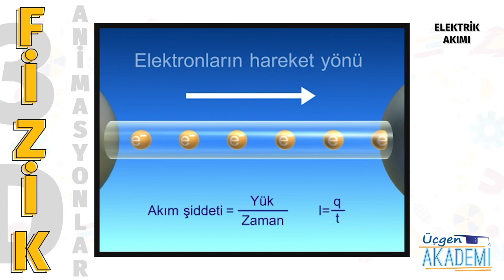Elektrik Akımı - Üçgen Akademi 3D Animasyonlar Serisi